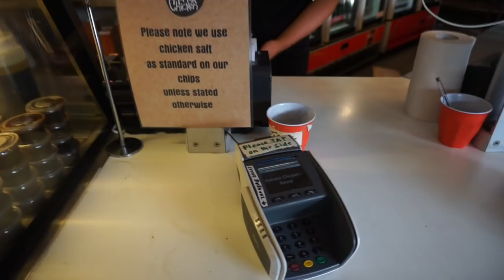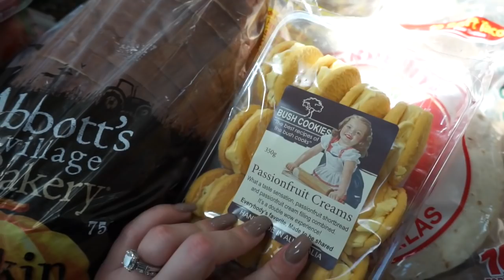IT'S NEVER HIS FAULT!! 😩|April 1 VLOG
APRIL VLOGS

JERUSHA COUTURE
SYDNEY, NSW
AUSTRALIA

My FP ceramic mug

ITEMS YOU MAY SEE IN MY VLOGS
CELINE SUNGLASSES ’Tilda’
MASSI’S GRAPHIC TEE’S
QUAY AUSTRALIA VIVIANNE
MASSI’S ADIDAS SUPERSTARS
MY VOLGGING CAMERA
GUCCI STAR SUNGLASSES
NUDE COLOR HOODIE
QUAY AUSTRALIA HIGH KEY
HOOP EARINGS STRASS
MASS’S BUNNY
ADIDAS JOGGERS VELVET Black
ADIDAS SLIDES
GUCCI TEE WHITE MENS
GUCCI TEE WHITE WOMENS
NESPRESSO MACHINE U Milk
SAINT LAURENT LOU LOU BAG FROM FARFETCH. COM
ANGEL PERFUME